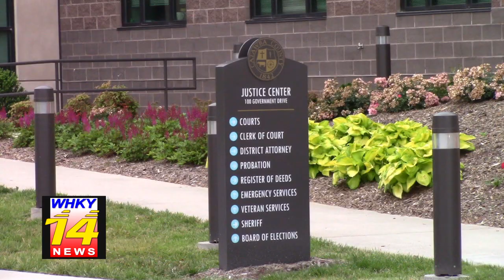20 Year Prison Sentence Imposed In Catawba County Murder Case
Rob Eastwood reports for the Friday, October 7, 2022 edition of WHKY-TV News in Hickory, NC.